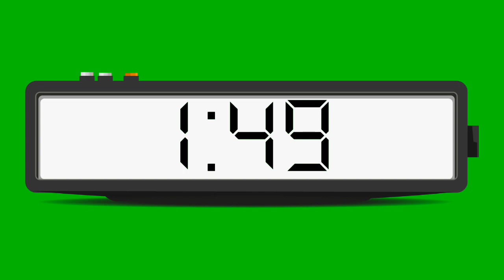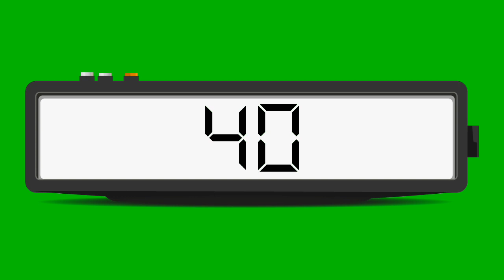10 minute timer | 10 Minutes Countdown Timer ⏰️ | countdown green screen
10 minute timer | 10 Minutes Countdown Timer ⏰️ | countdown green screen

10 minute timer, 10 minute countdown, 10 minute countdown timer with music, 10 minute countdown timer
green screen timer, 10 minute countdown, countdown green screen, 10 minute countdown timer  green screen
10 minute timer with music